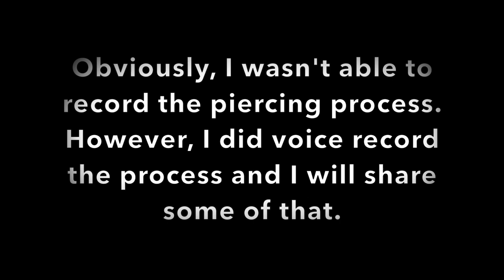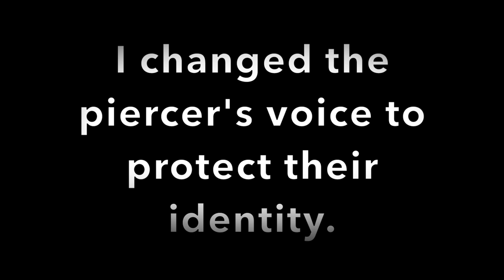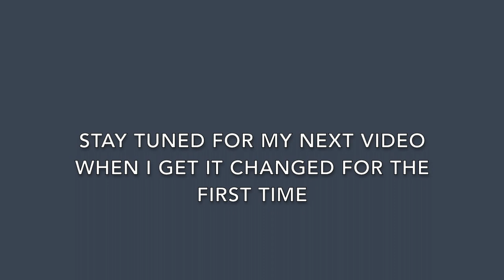Got my tongue pierced!! anxiety, healing process, having a lisp, etc